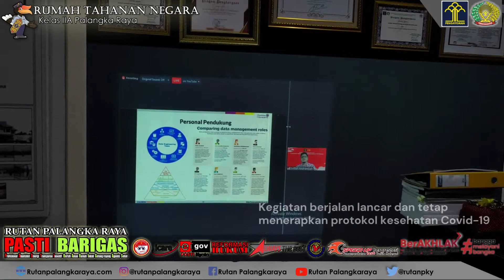Zoom Webinar tranformasi digital Pemasyarakatan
KEPALA RUTAN PALANGKA RAYA BERSERTA PEJABAT STRUKTURAL MENGIKUTI KEGIATAN WEBINAR TANSFORMASI DIGITAL PEMASYARAKATAN
Dalam rangka Hari Bhakti Pemasyarakatan ke-58, Direktorat Jenderal Pemasyarakatan akan mengadakan kegiatanwebinar dibidangTeknologi Informasi dengan Tema : “Transformasi Digital Pemasyarakatan Semakin PASTI Melayani” Kepala Rumah Tahanan Negara Kelas IIA Palangka Raya, Suwarto mengikuti kegiatan zoom di ruangan Kepala Rutan, Selasa (19/04/2022).
Peserta kegiatan adalah pegawai di Direktorat Jenderal Pemasyarakatan, seluruh Kantor Wilayah dan Unit Pelaksana Teknis Pemasyarakatan di Indonesia.
Kegiatan ini diharapkan dapat menambah wawasan dan pengetahuan dalam menyikapi perkembangan TI dimana penguasaan TI menjadi sebuah keharusan jika ingin bertahan dan bersaing di era digitalisasi ini terkhusus Bagi Petugas Pemasyarakatan dan masyarakat umumnya.
Pemasyarakatan pun turut memanfaatkan perkembangan TI ini dengan melakukan transformasi digital dalam berbagai pelayanan. Tujuannya tentu saja untuk memberikan pelayanan publik yang berkualitas, mudah diakses, dan sesuai dengan kebutuhan secara efektif dan efisien.